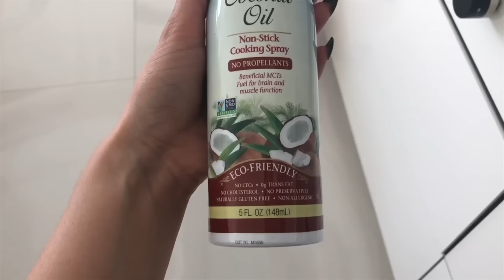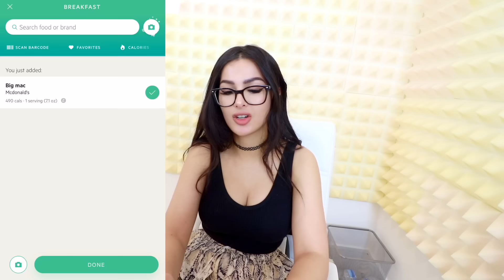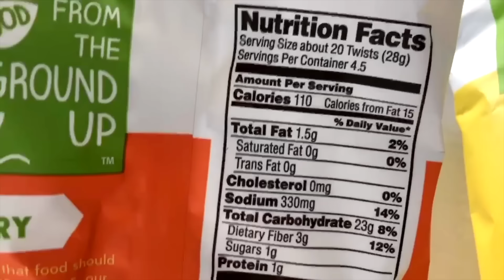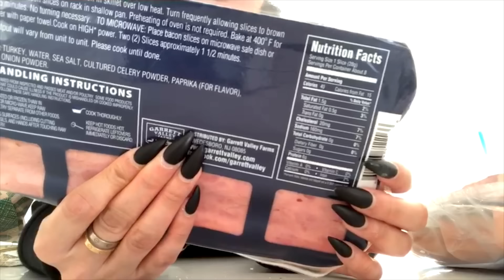What I Eat In A Day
What I Eat In A Day ! Full day of what I eat, healthy lunch & dinner.

Hi I'm Little Lia, you can just call me Lia! I upload hauls, diy, outfits and more on this channel!